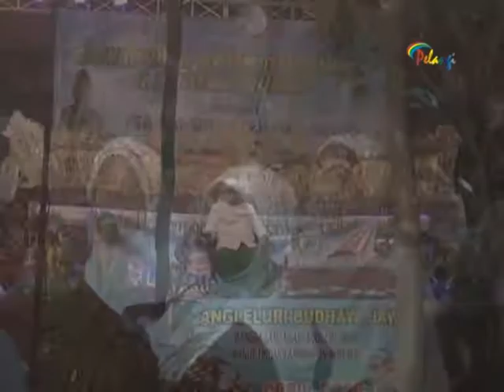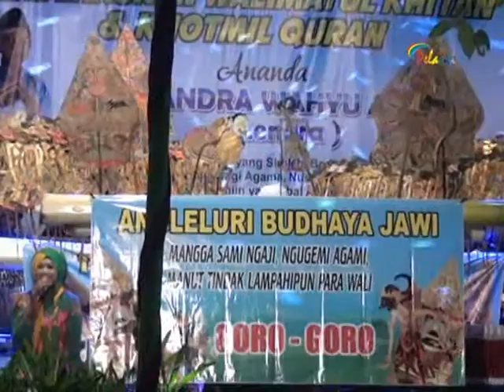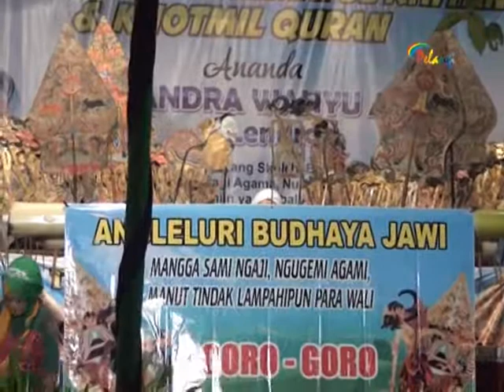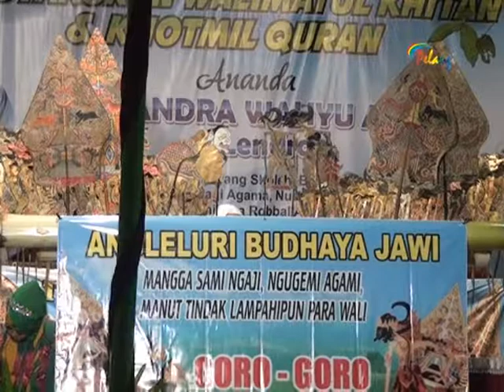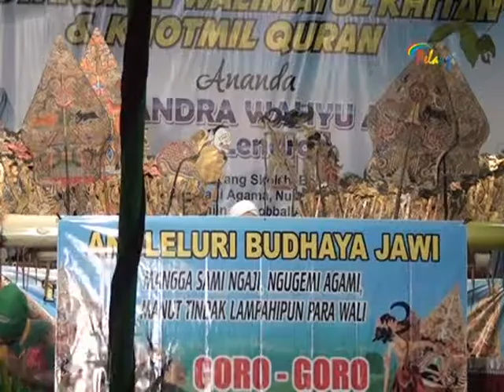05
joko goro goro